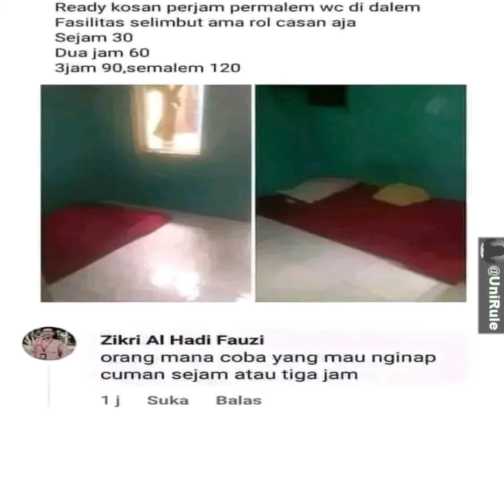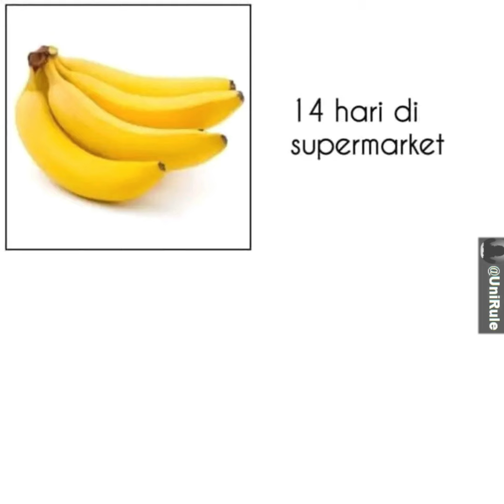Ketika Buat Cerita Liburan